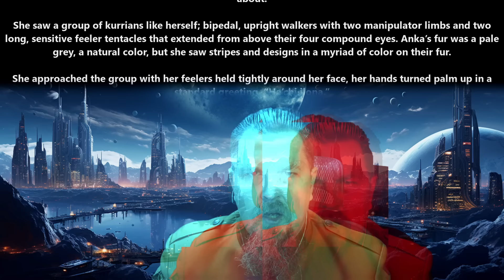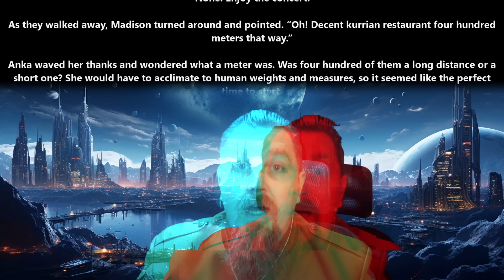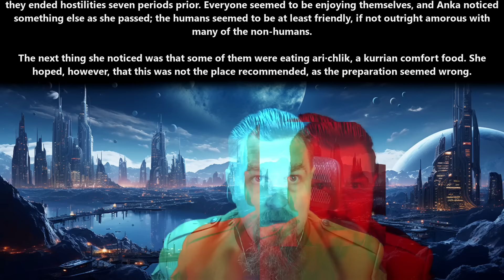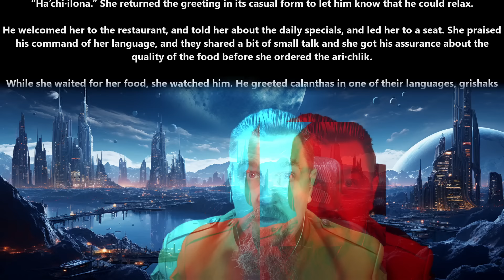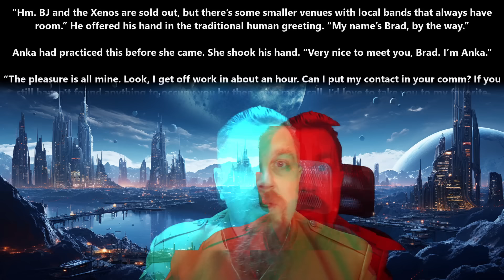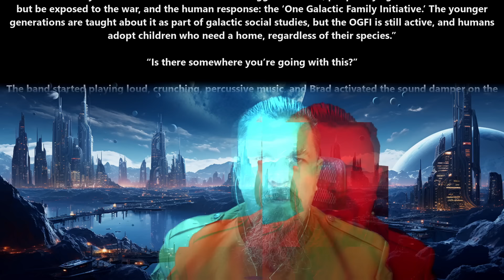An HFY Story : Until There Are No More | 2432~ Deathworld, War, Terran and Humans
{TimeStamps}
00:00 Intro
00:07 [Soft Power] - Until There Are No More by sjanevardsson

Flickering - VYEN

Thank you to Tier 4 and 5 Patreons and Channel Members:
angry t1t5
Arthur
B-Robbo
Brian Means
Bryan Hanley
Cory Bear
David Lemons
DoomSnek
Dr. Joy
DrakeBear
E-Machine-O :l
Fred Williamson
ghost347 X
GOTO10
GreatGreenGoo
Green Raccoon
Greg Dubois
HenryTheRed
Ithilia
Jack Everfree
Jacobson_exe
James Middleton
Jeff L
John McGee
Joshua Weaver
Jukka Galkin
Kage Forest
Kriegmensch
LanScaper
Lauren Kramer
Lezlie517
Luke Jarchow
Manathayria
Maple Tree Studios
MrBishop077
Nathras
Owen Robertson
Saad Jamal
Sans the Skeleton
The_Forge_Master
TheDamnBored
theodine orkster
tommygun1119
Trevor Smith
vengza1
William Howard
Brahmsul
bushmaster177
Cam Maxwell
Casper Arnholtz
Charles Martel
DragonSoup
Dragzoon W.R.E
elijah silvercross
HenryTheRed
RedPanda121
Sevaren Serberous
Sevaren Serberous